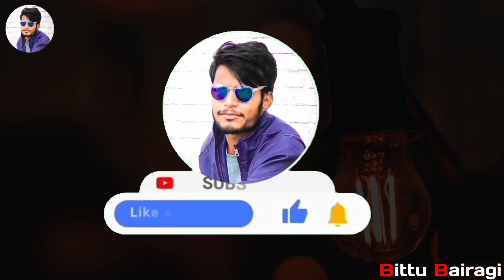Pad Ke Hande Hande Khad Niklija || Bittu Bairagi